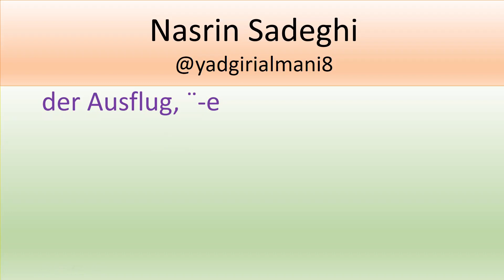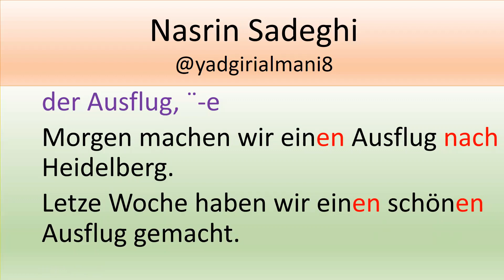Wortschatz Deutsch 049, Ausflug یادگیری واژگان وگرامر آلمانی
.هرگونه کپی از صدا و ویدیوهای نسرین صادقی غیرقانونی بوده و پیگیرد قانونی دارد.